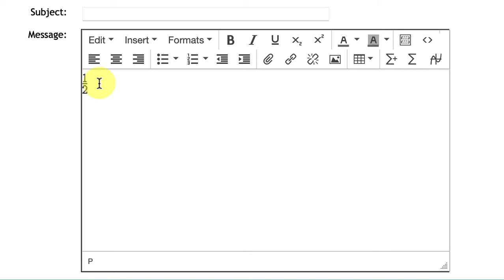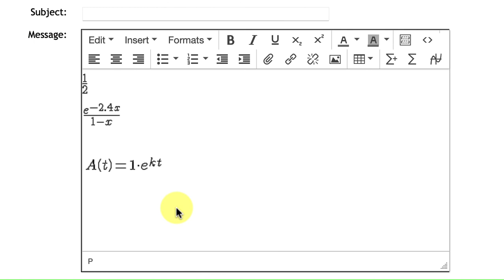MyOpenMath TypeSetting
Here is a short video for demonstrating using the math typesetting feature in MyOpenMath.